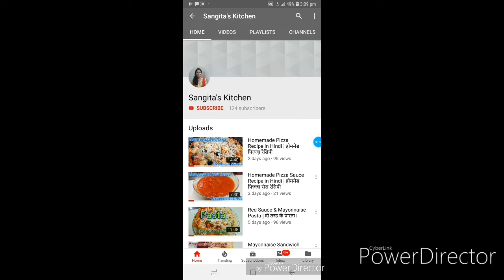Masala Puri Recipe in Hindi | मसाला पुरी की रेसिपी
Ingredients: -

All Purpose Flour (Maida) - 2 Bowls
Coriander Seeds (Sabut Dhaniya)
Asafoetida (Heeng)
Turmeric (Haldi) Powder
Black Pepper (Crushed)